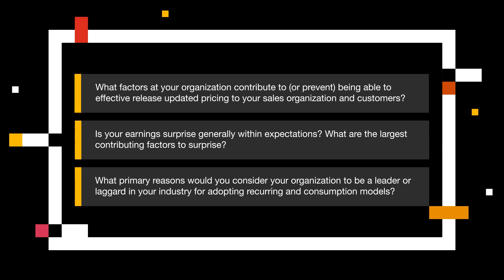Mastering pricing strategies: revenue predictability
Understand the crucial role of pricing in sales and how it's influenced by various factors. Learn about the concept of revenue predictability and the increasing adoption of recurring revenue models across industries.